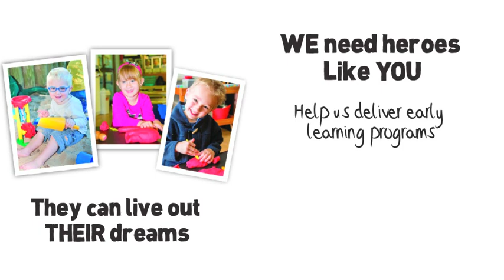Calling on businesses to support RIDBC.